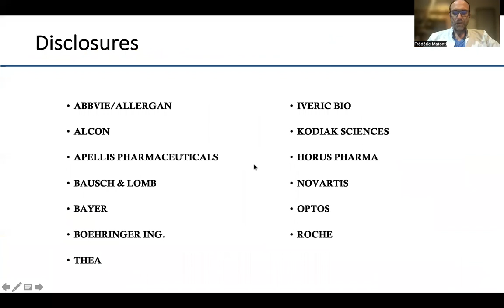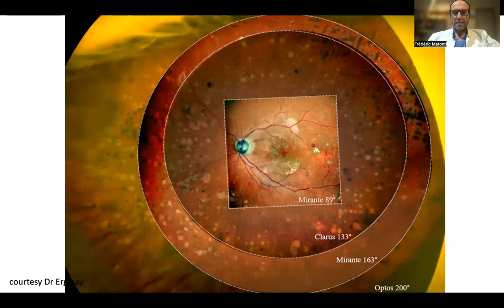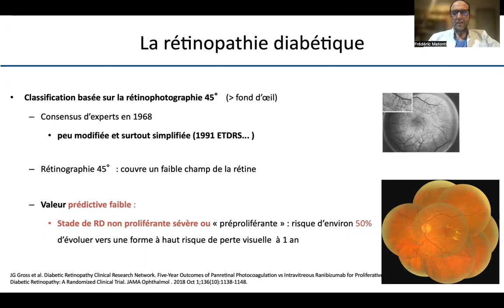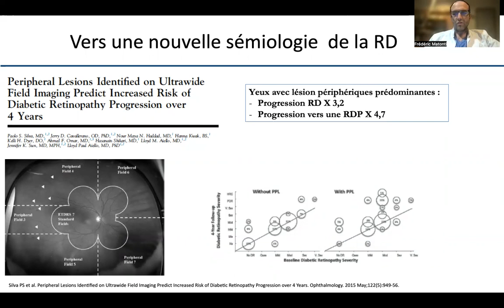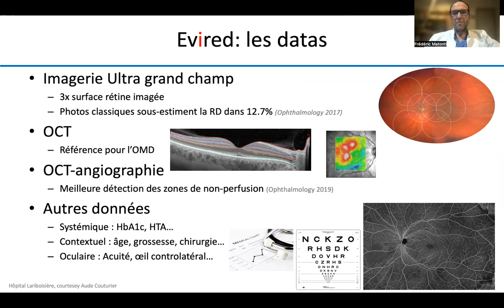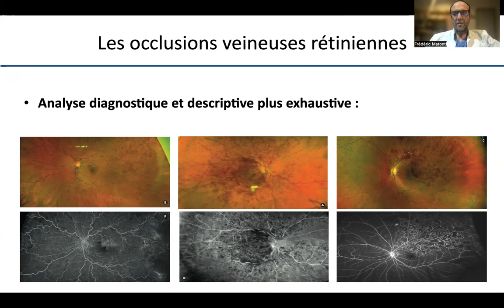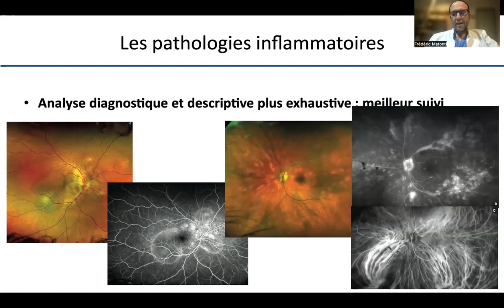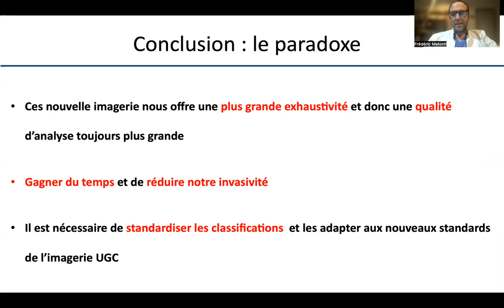Retina Lyon 2022 UWF Presentations - Le Pr Frédéric Matonti